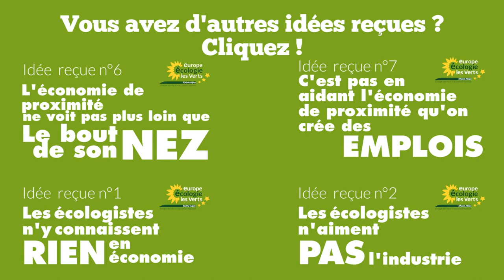L'économie ou l'écologie : il faut choisir